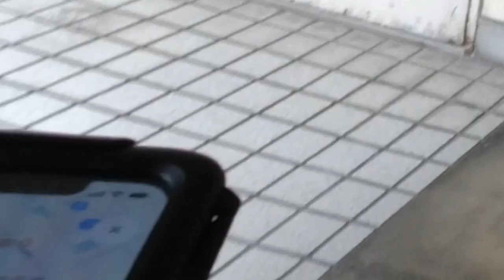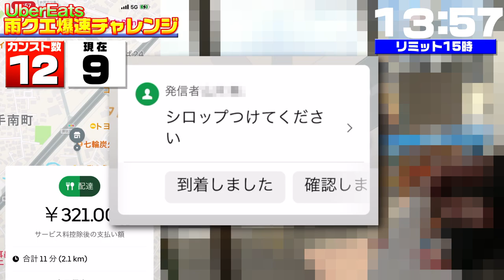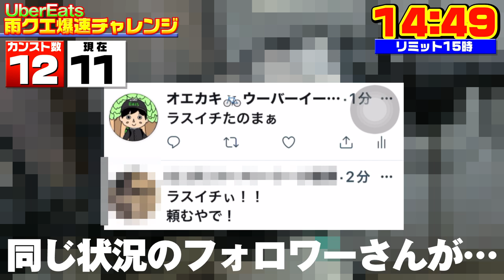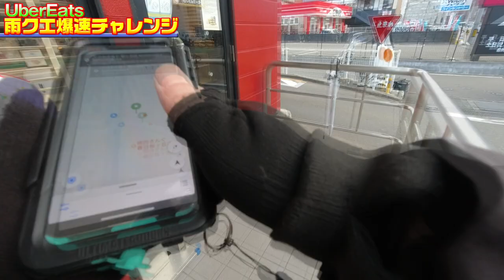【UberEats】雨クエ爆速チャレンジ！【配達】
2年1月13日（木曜日）
福岡でウーバーイーツ配達員をしているオエカキです
雨が降ってるんだか降ってないんだかよくわからない天気でもウーバーはクエストを出したりするんですね
というわけで雨クエ（晴れクエともいう）に11時30分からという、ちょっと遅めのウバオンで制限時間の15時までに完クリできるかチャレンジしてきましたよ

オエカキの配達動画いろいろございます
よろしければお楽しみくださいませ

色んな企画やってます！

「ウーバーイーツ日本全国遠征企画」

コラボして頂ける方、募集中！
「FOOD-74JFFY」

撮影モード/1080P・30F・AUTO
編集/Grass Valley　EDIUS Pro8
自転車/Panasonic　電動アシスト自転車　BE-ELHC244B　ジェッター
バイク/HONDA　CC110　クロスカブ（ホワイト）